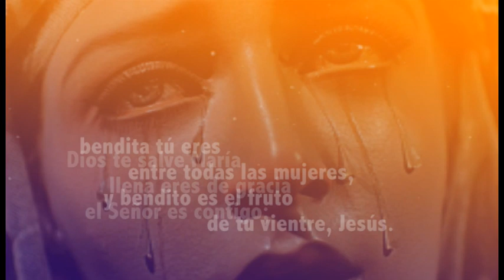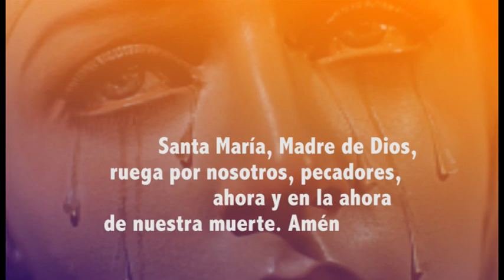Dolores de maria 1